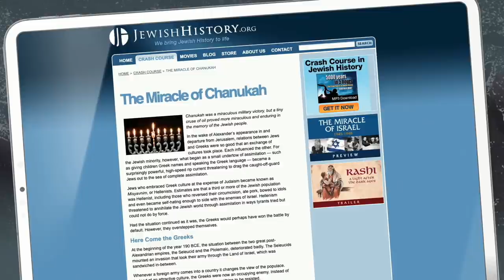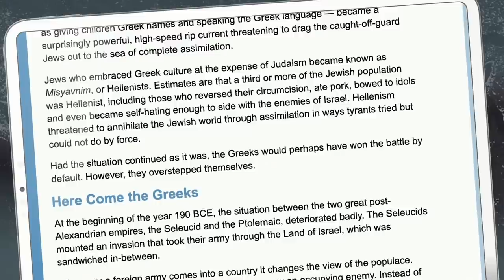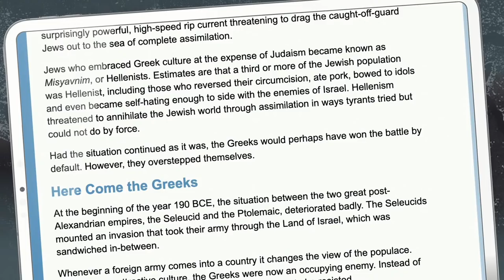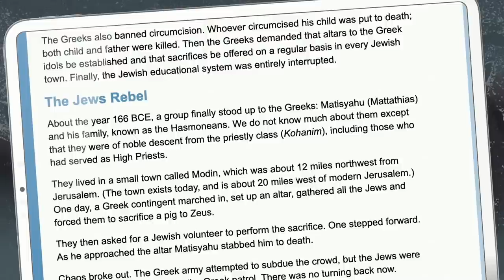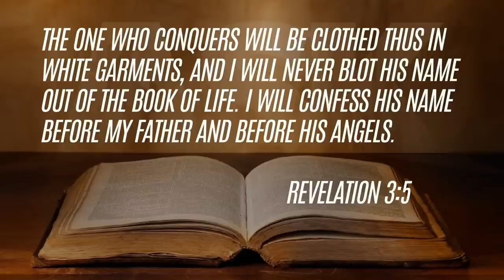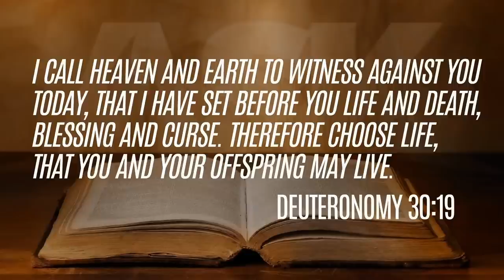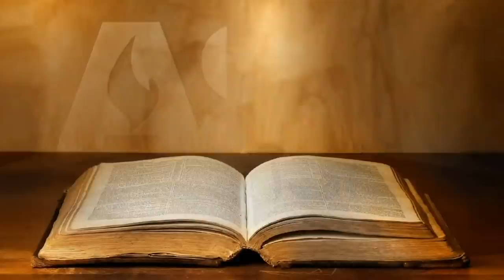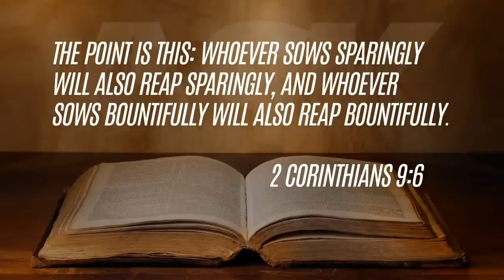Lessons from the Feast of Dedication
Dr. Brown reflects back on lessons from Hanukkah and takes your Jewish-related calls.

More ways to connect with AskDrBrown ...